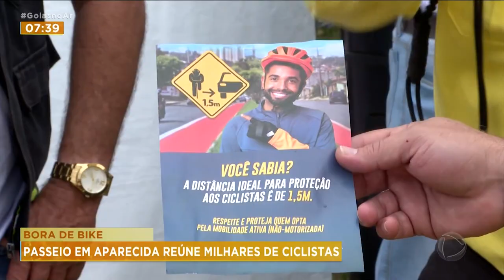BORA DE BIKE: PASSEIO EM APARECIDA REÚNE MILHARES DE CICLISTAS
A SEMANA NACIONAL DO TRÂNSITO COMEÇA HOJE, MAS O PONTAPÉ FOI DADO ONTEM DURANTE O BORA DE BIKE, EM APARECIDA. O PASSEIO DA RECORD TV GOIÁS REUNIU MILHARES DE CICLISTAS.